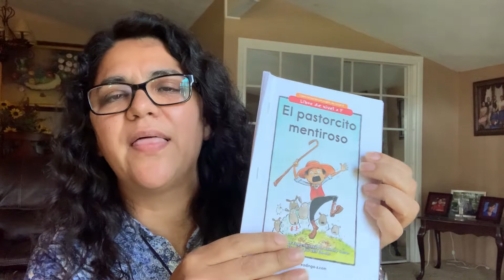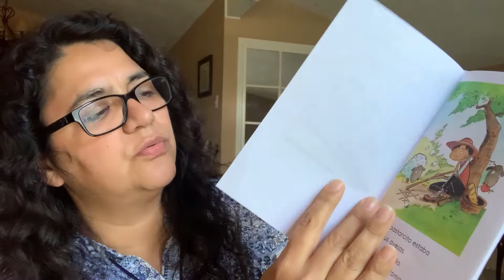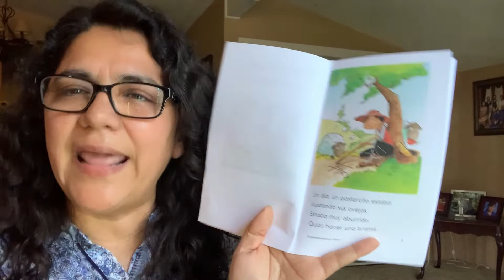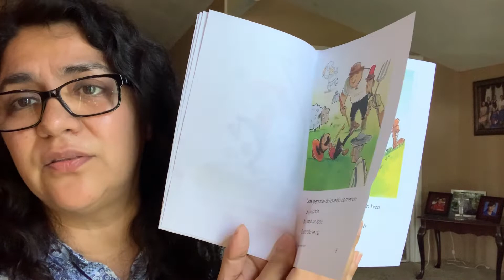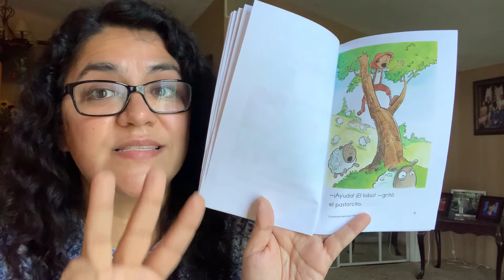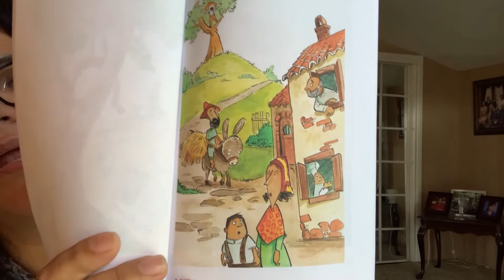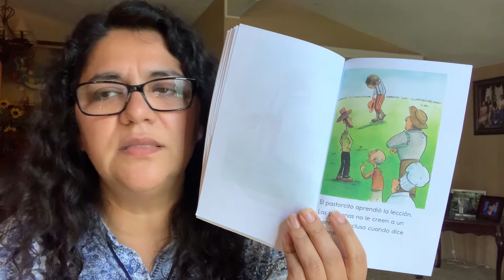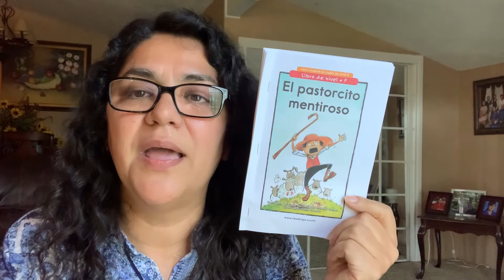El pastorcito mentiroso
En este video leeremos de manera divertida la historia de un pastorcito que decia mentiras y las consecuencias que tuvo que pasar por decir mentiras, es una gran oportunidad para que hablen con sus hijos hacerca del tema de siempre decir la verdad, espero lo disfruten.